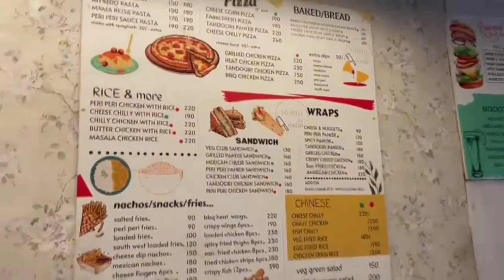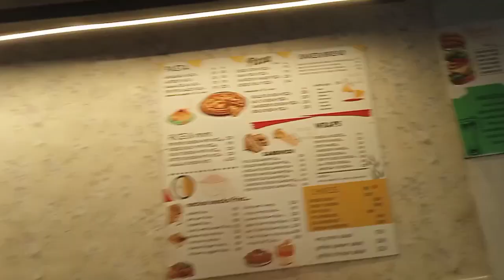mieni by maoh || many offers till this sunday || food is very tasty 🤤 || happy dusshera 😊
a

adress -east mohan nagar sultanwind road amritsar

mieni by maoh ❤️
thanksforwatching ❤️